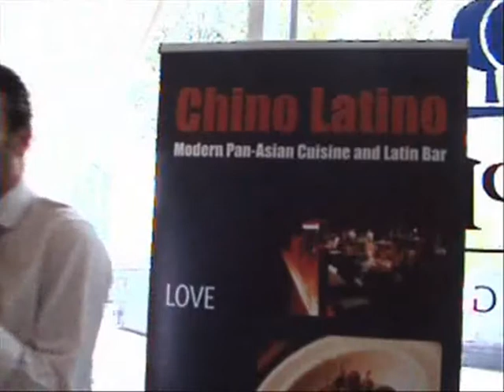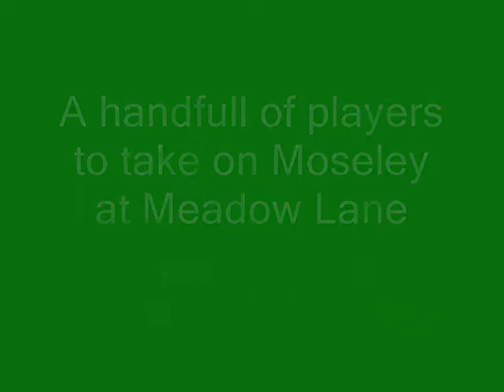Nottingham vs Moseley Pre-Game Interview